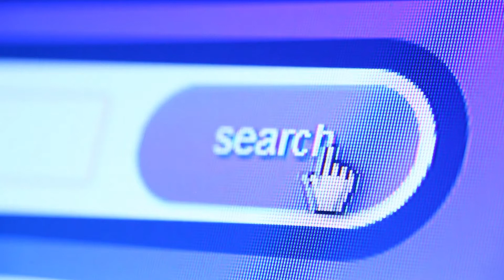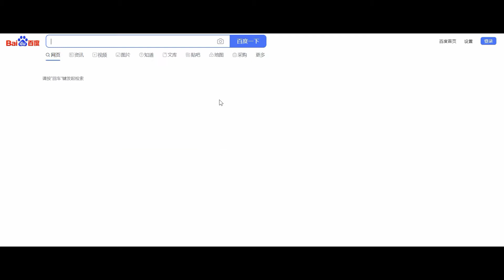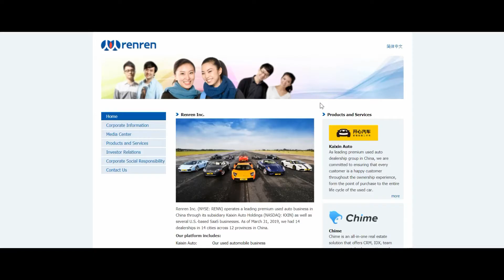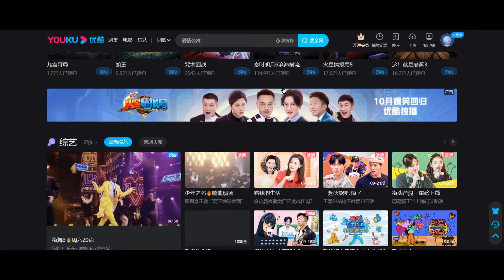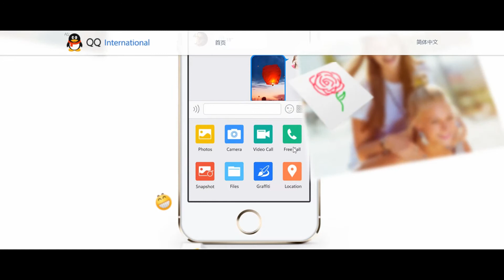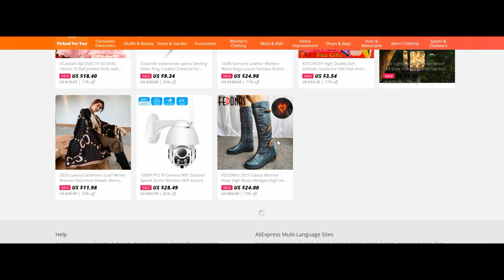What does China use instead of social media // Why google ban in china // All In One IQ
Namaskar dosto ham me se kuch log jante he ki google chaina ke andar ban he.Lekin kiu ban he ya fir china kia use Karta he is ke bare me hi aj ham is video me janenge.To dosto video ko pura dekhna.

My mic
Best deals for mobile
My all goods